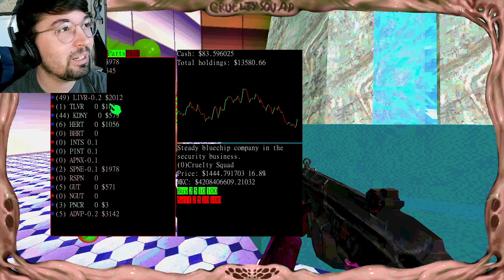Can I survive in Cruelty Squad? This may be the strangest game I've ever played..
Dystopian capitalist hellscape with sick retro graphics, it's got it all!

"An immersive power fantasy simulator with tactical stealth elements set in a sewage infused garbage world"

I'm also on TikTok! Username is ChrisCasts there too.